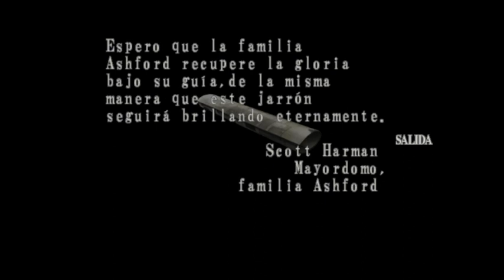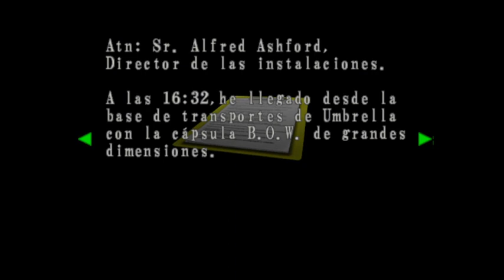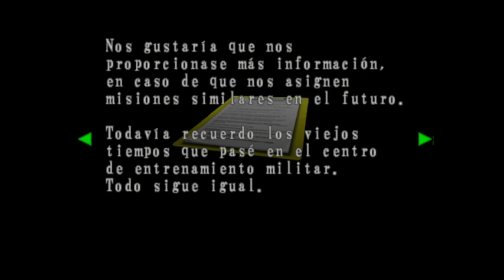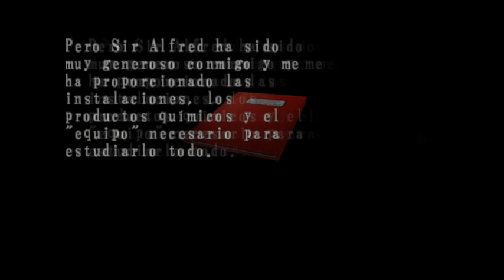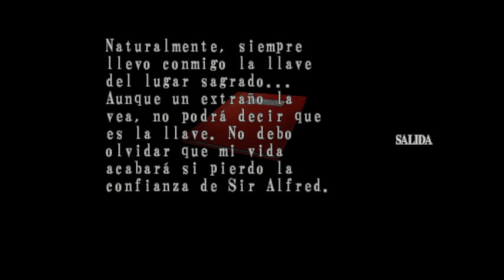Resident Evil - Code Veronica X (2da Parte)